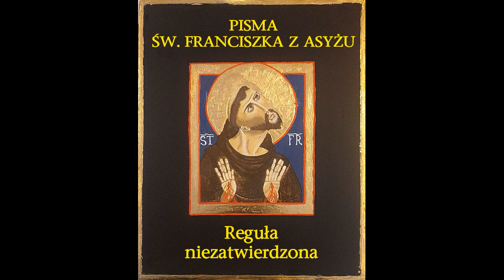Reguła niezatwierdzona św. Franciszka z Asyżu - Rozdział siódmy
Rozdział siódmy Reguły niezatwierdzonej św. Franciszka z Asyżu będący częścią Pism Biedaczyny. Nagranie zostało dokonane z okazji zbliżającego się Jubileuszu 800-lecia chwalebnego Transitus, śmierci Świętego, która miała miejsce opodal kościółka Najświętszej Maryi Panny Anielskiej, Porcjunkuli, w dniu 3 października 1226 r. Nagrywam również z wdzięczności mojej franciszkańskiej Rodzinie i przede wszystkim dla niej.

Kliknięcię kciuka w górę oraz subskrypcja kanału, czyli tzw. lajk i sub, niewątpliwie zmotywują mnie do publikowania dalszych nagrań :-) Podobnie jak i ewentualny komentarz :-)